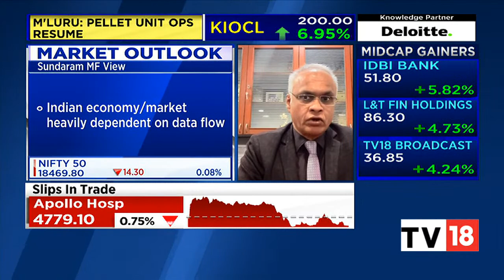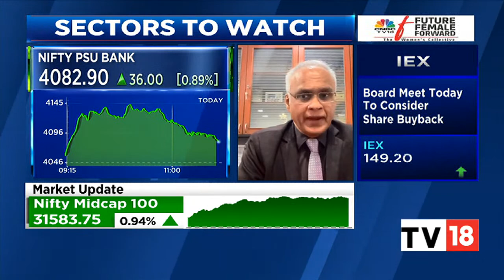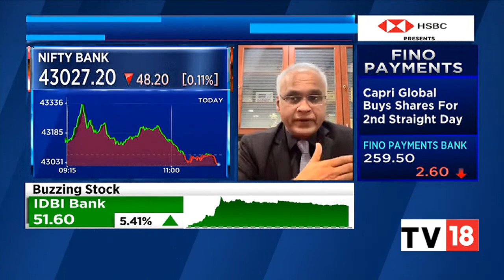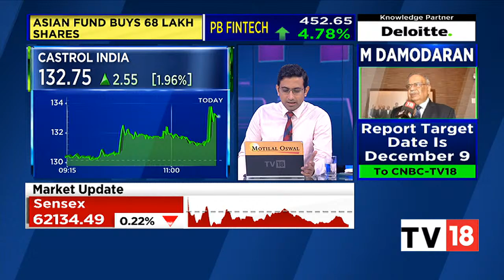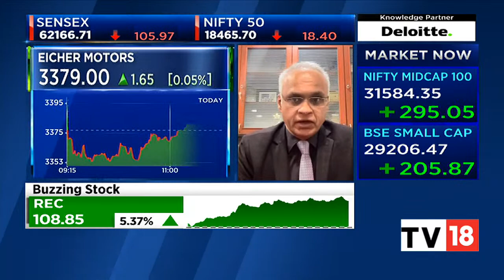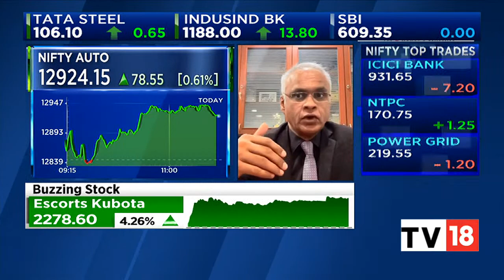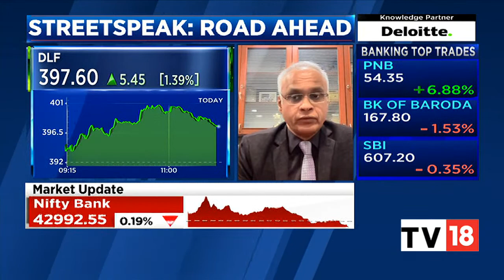Sunil Subramaniam Shares His Market Outlook & Top Sectors To Bet On | Trading Hour | CNBC-TV18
Sunil Subramaniam MD and CEO of Sundaram Mutual Funds shares his market outlook as the global sell-off battered equities and top sectors to bet on. Listen in.

n18oc_business